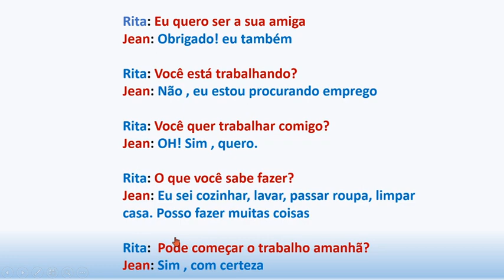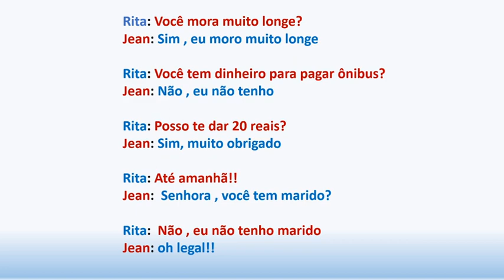Kou pòtigè gratis#66 (APRANN FÈ KONVESASYON AK BREZILYEN#2)